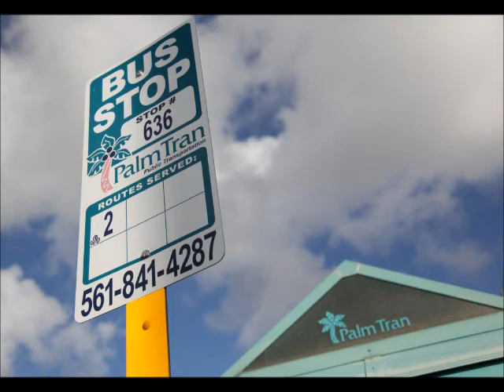911 calls from drive-by shooting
Boy, 13, shot while riding his bike on Wednesday, Feb. 22, 2012, in West Palm Beach.